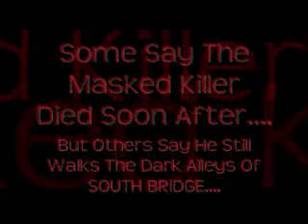SOUTH BRIDGE EPISODE 15-BLOODLUST.wmv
Episode 15 of South Bridge with a suprising twist at the end.